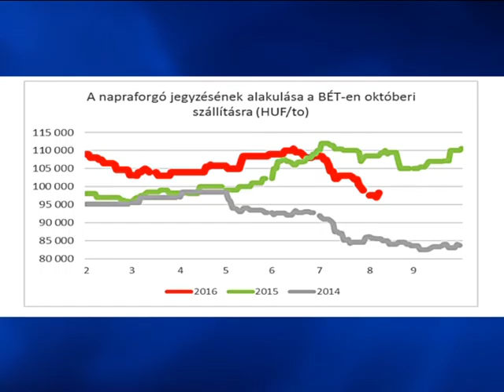Elmosta az eső, elfújta a szél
Jelentős károkat okoztak a nyári viharok a napraforgó táblákban Baja környékén. A térségben így az országos átlagnál kevesebb termés mennyiséggel számolnak a gazdák. Magyarországon mintegy hatszázezer hektáron termesztenek napraforgót.